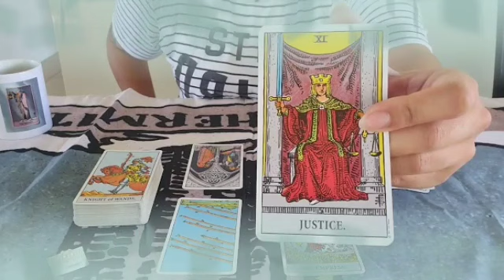برج الحوت ♓ بشرى ترزق بها 🤭 شخص يفاجئك وجوده بعد غياب طويل 😯